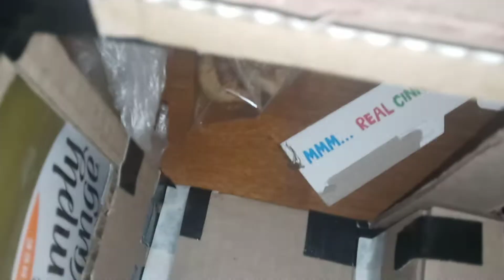3206: Friday Update on my New Flyer 2001 D60LF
All the seats were put in including the driver seat.

Filmed: Friday February 18, 2022